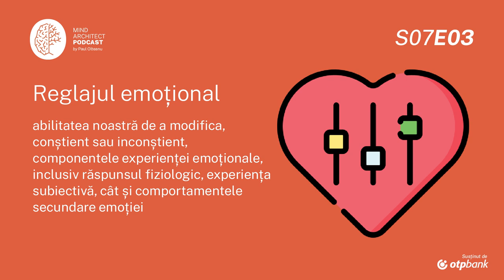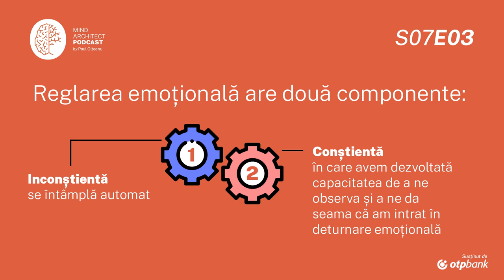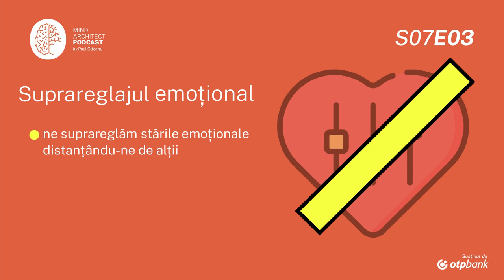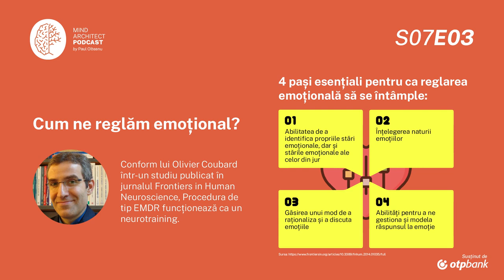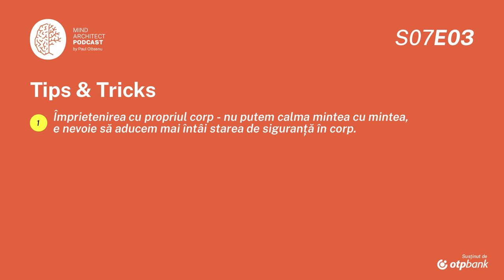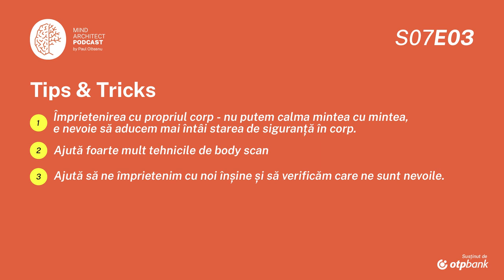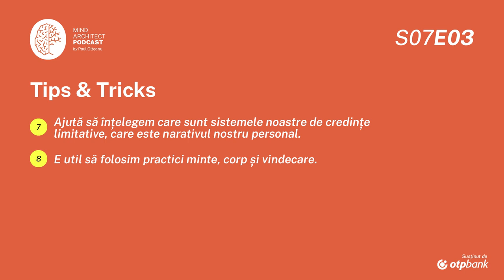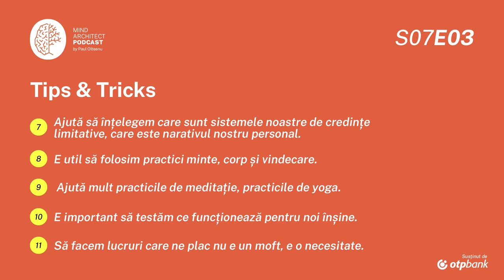S07, Ep03 - Cum ne reglăm emoțional în situații conflictuale cu Irina Costea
Ai trăit vreodată o deturnare emoțională? Un moment în care ai simțit că tensiunea crește, ai simțit căldură în corp și te-ai înroșit? În care pumnii s-au încleștat, la fel și maxilarul și ai simțit tensiune și agitație în corp de la cortizol și adrenalină?
În conversațiile controversate, momentele de deturnare emoțională sunt punctul de turnură din în care șansele ca discuția să se poarte între doi oameni lucizi, cu Călărețul funcțional, scad drastic. De aceea, e foarte important ca, atunci când simțim semnele care anunță o deturnare emoțională, să avem la îndemână strategii de reglare emoțională, atât pe moment, cât și pe termen mediu și lung.
Care sunt cele mai importante dintre acestea și cum le putem folosi zilnic aflăm în episodul de astăzi cu Irina Costea, Neuromindfulness & Transformational Coach.

Resurse:
1. EMDR and Emotional Processing - Working with Severely Dysregulated Patients, Anabel Gonzalez, carte, 2020
2. The Polyvagal Theory, Stephen Porges, psihiatru, carte, 2011

0:00 - Intro
03:35 - Irina Costea
05:16 - Ce înseamnă reglarea emoțională?
07:15 - Componentele reglării emoționale
09:18 - Subreglajul emoțional
10:06 - Subrareglajul emoional
10:45 - Cum ne reglam emoțional?
17:00 - Exemplu personal
18:40 - Dezvoltare subiect
20:45 - Cum ne reglam emoțional?
22:45 - Exemplu personal
24:40 - Dezvoltare subiect
26:30 - Rezumat
28:40 - Tips & Tricks